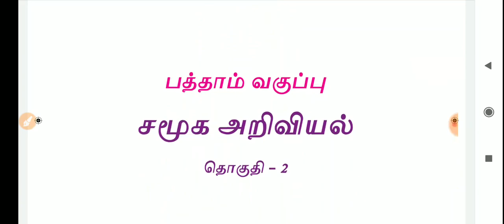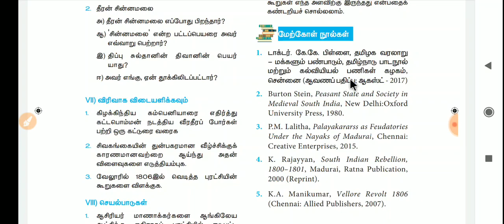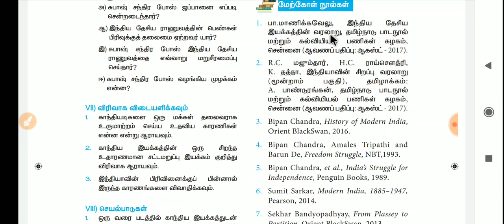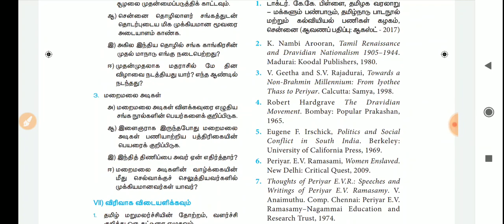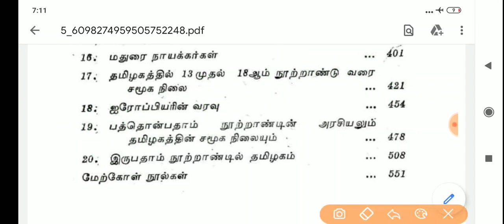School book ah தாண்டி என்ன book படிக்கலாம்| சின்ன விளக்கம் ஆதாரத்துடன்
தயவு செய்து
6 முதல் 12 வகுப்பு வரை
புத்தகங்களை முதலில்
படித்து விட்டு
பிறகு மற்ற புத்தககங்களை படியுங்கள்
எனது அனுபவம்...

தினமும் ஆதாரத்தை
What's app group
Telegram group இல் போடுகிறேன்..